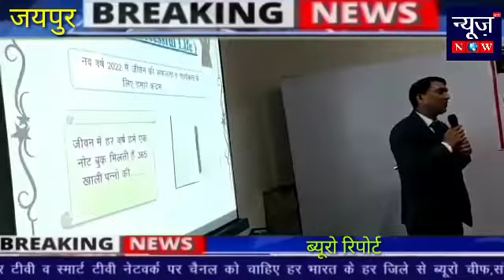जयपुर : ‘‘प्रकृति के शाश्वत नियमों में ही जीवन की सफलता व खुशी छिपी है।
Video from शत्रुंजय सिंह